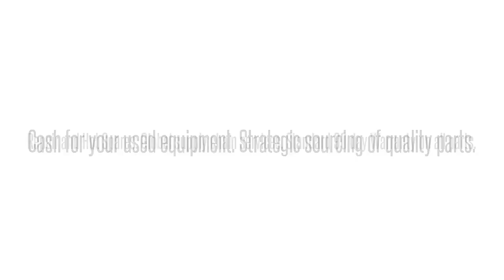1187432F1 BVMYABPKRAAdtran 1187432F1 BVMYABPKRA BVMYABP ADTRAN TOTAL ACCESS 5000 I/O MOD BKPLN P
Adtran 1187432F1   BVMYABPKRA BVMYABP ADTRAN TOTAL ACCESS 5000 I/O MOD BKPLN PNL International parts exchange. Buy/sell used equipment here. 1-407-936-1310